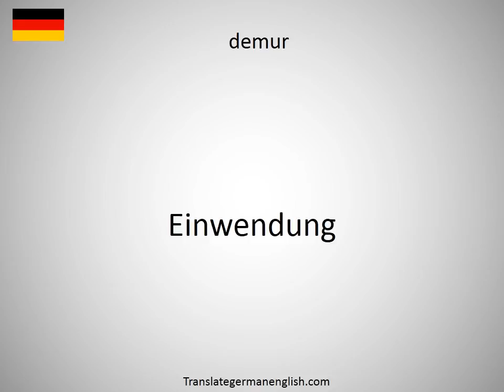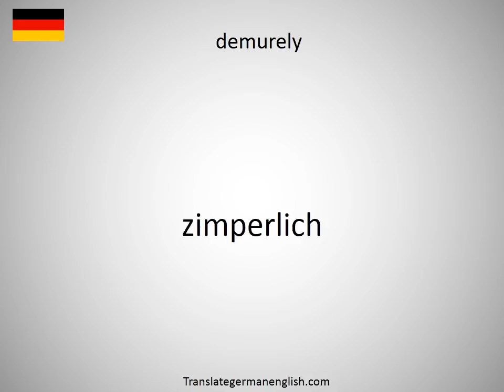How to say Dems in German?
How to say Dems in German? Learn the pronounciation Dems! How to Pronounce Dems. Expand your vocabulary, learn German words. Practice German online. Use this free pronunciation guide to practice words at a time. Learn German for free. Thank you for viewing, please like or subscribe! hoe om te sê, si të thuash, እንዴት እንደሚናገር, wie sagt man, comment dire, come dire, como dizer, как сказать, nasıl denir, cómo decir, 怎么说, πώς να το πω, hoe zeg je.